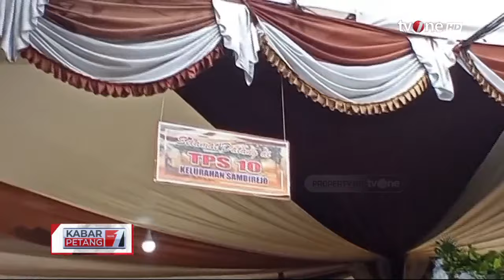Tampilan Unik TPS Dibuat Sedemikian Rupa, Demi Mencegah Warga Golput | Kabar Petang tvOne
Kabar Petang, - Tampilan Unik TPS Dibuat Sedemikian Rupa, Demi Mencegah Warga Golput | Kabar Petang tvOne

Komisi Pemilihan Umum (KPU) telah menetapkan hari pemungutan suara pemilihan umum (Pemilu) tahun ini pada Rabu, 14 Februari 2024. Artinya, tinggal satu hari lagi menuju pencoblosan.

KARPET01
UK01
GUS01